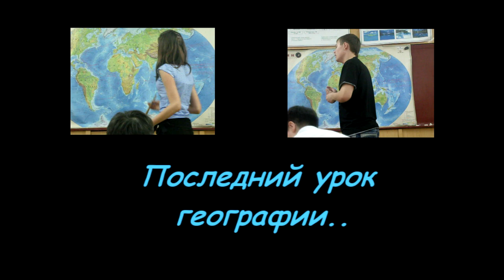GalianProduction. 7-Б. 25и 24 мая 2012 год.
Все материалы являются собственностью GalianProduction. Любые копирования запрещены!